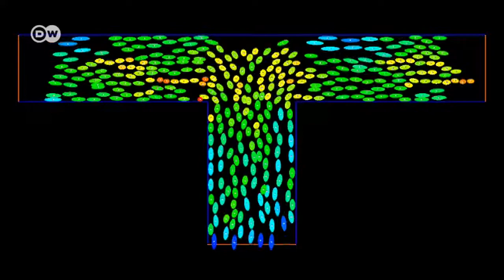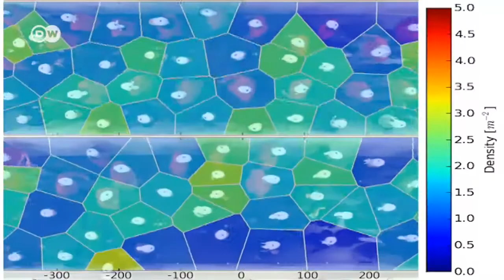Експерименти з натовпом заради безпеки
Уже десять років науковці з німецького Юліха досліджують поведінку людського натовпу. Їхня мета - запобігати трагічним загибелям внаслідок тисняви під час масових заходів.